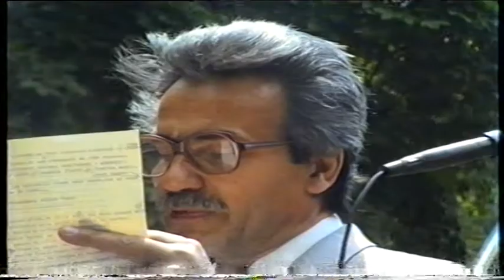Dumitru Matcovschi 1995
din arhiva personală Victor Bucătaru.Mihai Eminescu 1995